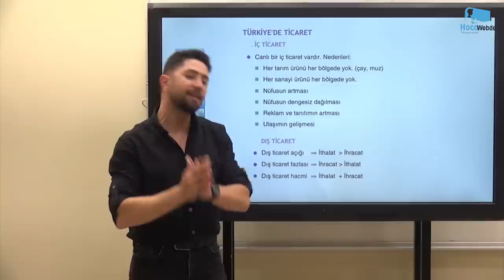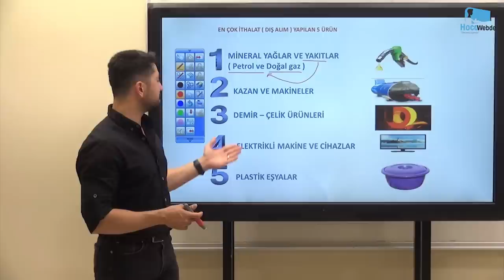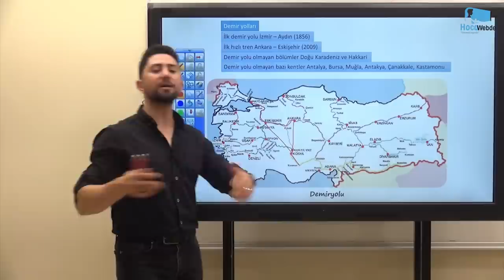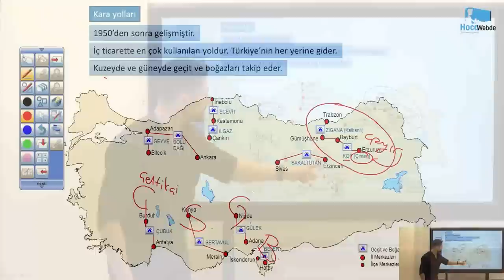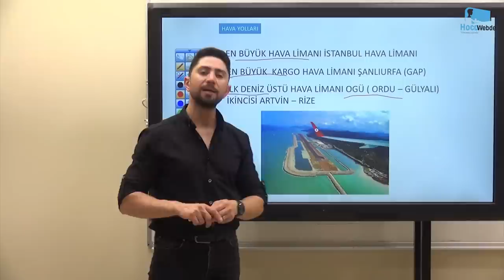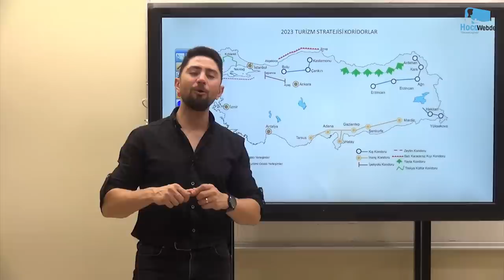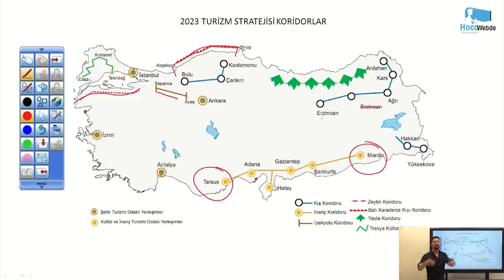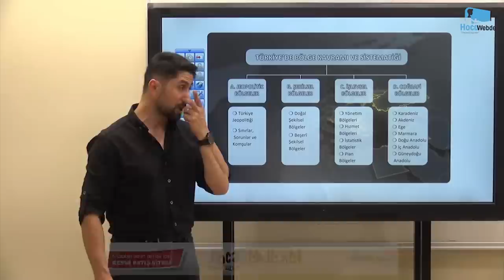19) KPSS 2023 COĞRAFYA ENGİN ERAYDIN GENEL TEKRAR EKONOMİK COĞRAFYA - 5